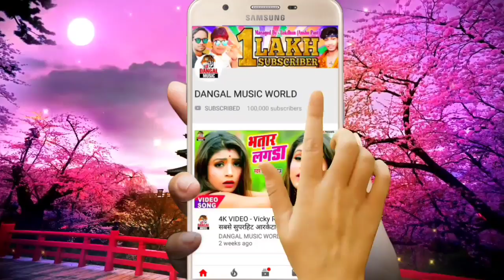Nandlal Rasiya - 2020 का सबसे हिट आर्केस्ट्रा सांग - ठोक देहम ढोरिये में किला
► Album :- Thok Deham Dhorye Me Kila
► Song :- thok deham dhoriya me kila
► Singer :- Nandlal Rasiya
► Lyrics :- Ranjit